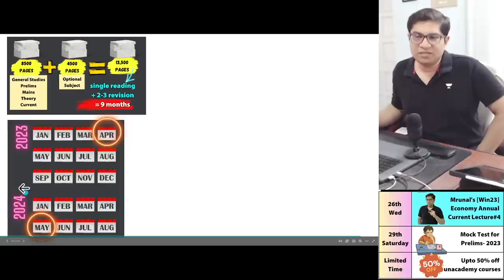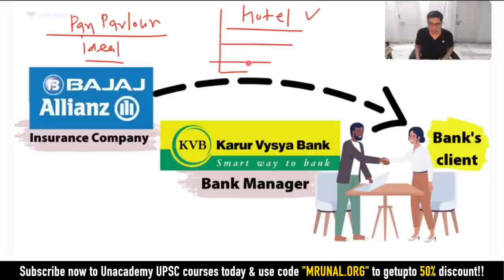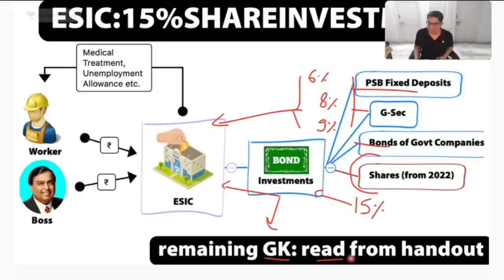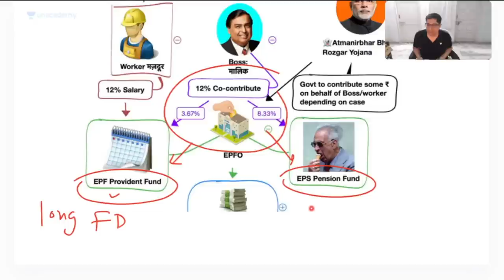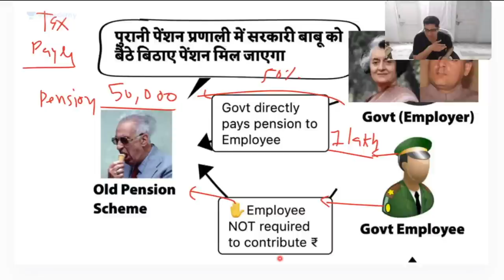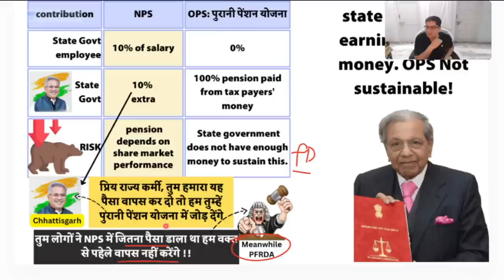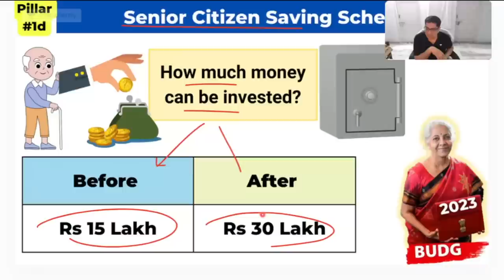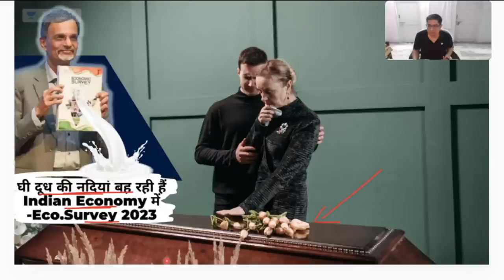Economy Win23 Ep07: Insurance, Pension, NPS/OPS, EPFO/ESIC, Bancassurance & more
4. Join the Aarambh (आरंभ): Comprehensive Batch for UPSC CSE, 2024 (Bilingual), starting from 27th April

5. 🔊🔊UST: Unacademy Scholarship Test
Online test for UPSC CSE Prelims Foundation

7.

8. What is Unacademy Promise?

🔊 Launching Unacademy Promise - ''अभ्यार्थी से अधिकारी तक'' 👩‍🎓👨‍🎓

🎓 We at Unacademy, strive to be with the learners till the very last step of their IAS preparation journey.  Unacademy Promise is one more step in that direction.

🎖 So, we present to our learners Unacademy Promise, in which we offer the following
✅ Fully Paid residential QEP which includes travel, accommodation, and Mains coaching for learners who clear UPSC CSE Prelims.
✅ Free interview guidance program for learners who clear mains.
✅ 100% fee refund for learners who clear the UPSC CSE interview.

Along with this if in case an aspirant is not able to clear the exam at any stage:
✅ Free extension of 1 year on 2-year subscription and free extension of 2 years on 3-year subscription

🎁 Please share the same with all your learners so that maximum learners can take advantage of this limited-period offer.

Topic to be covered by @TheMrunalPatel Sir,

00:00 - 03:06 - Intro
03:07 -  Insurance Sector Opportunity and Challenges
04:13 - Bancassurance
06:29 - ESIC 15% Invest in Share market
08:15 - De-tariffication in automobile sector Insurance
09:54 - Insurance Penetration and Insurance Density
11:34 - EPFO
14:38 - NPS vs OPS
20:49 - GPS (Guaranteed Pension Scheme) and MARS (Minimum Assured Return Scheme)
22:26 - Small Savings Scheme
23:46 - Mahila Samman Bachat Patra and Senior citizen Saving Scheme
24:32 - JanSamarth Portal
25:45 - Credit Guarantee Fund Scheme for Education Loans (CGFEL)
26:57 - Recap and Concluding remarks
In this video, renowned UPSC educator @TheMrunalPatel  will discuss the latest updates on insurance, pension, and financial inclusion in India. We will cover topics such as EPFO, NPS, OPS, LIC, ESIC, small savings, credit guarantee, education loans, Pradhan Mantri Vaya Vandana Yojana, Mahila Samman Bachat Patra, Senior Citizen Savings Scheme, and more for the upcoming UPSC prelims examination.